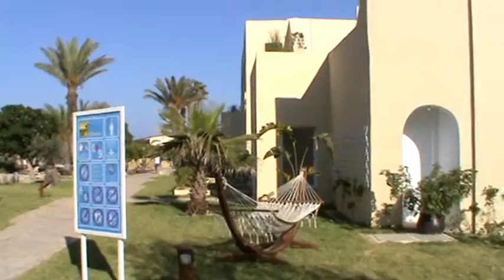Tunesien Hammamet Club Magic Life African Imperial - Bereich für Erwachsene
Tunesien Hammamet Club Magic Life African Imperial - Melanie Pätzold war auf Inforeise -Videos Filme Reisebüro Fella in Hammelburg Onlinebuchung @
Highlights:
Neuer Familienpool mit Wasserrutschen
Professionelle Kinderbetreuung
Langer feiner Sandstrand mit Wassersportstation
Reisewelt-Kriterien
erste Lage am Sandstrand
Sport- und Unterhaltungsprogramm
Buffetrestaurant mit großer Auswahl an Speisen
Poolbereich mit Liegen & Handtüchern
familiengerechte Anlage
Animations-/Abendprogramm
So wohnen Sie:
Doppelzimmer Single mit Kind (DSX1), Single mit Kind, ca. 18 m², Klimaanlage individuell regelbar, Balkon oder Terrasse, Badewanne, WC, Föhn, Safe, Minibar, Fernseher, Deutsches TV-Programm, Sat-TV, Telefon, Doppelbett, Fliesenboden
Doppelzimmer Economy (DZE1), Economy, ca. 18 m², Klimaanlage individuell regelbar, Balkon oder Terrasse, Badewanne, WC, Föhn, Safe, Minibar, Fernseher, Deutsches TV-Programm, Sat-TV, Telefon, Doppelbett, Fliesenboden
Doppelzimmer Superior mit Meerblick (DZM1), Superior, ca. 36 m², Meerblick direkt, Klimaanlage individuell regelbar, Balkon oder Terrasse, Badewanne, WC, Föhn, Safe, Minibar, Fernseher, Deutsches TV-Programm, Sat-TV, Telefon, Doppelbett, Fliesenboden
Doppelzimmer (DZX1), Standard, ca. 18 m², Klimaanlage individuell regelbar, Balkon oder Terrasse, Badewanne, WC, Föhn, Safe, Minibar, Fernseher, Deutsches TV-Programm, Sat-TV, Telefon, Doppelbett, Fliesenboden
Doppelzimmer mit Poolblick (DZX2), Standard, ca. 18 m², Poolblick direkt, Klimaanlage individuell regelbar, Balkon oder Terrasse, Badewanne, WC, Föhn, Safe, Minibar, Fernseher, Deutsches TV-Programm, Sat-TV, Telefon, Doppelbett, Fliesenboden
Doppelzimmer Superior (DZX3), Superior, ca. 36 m², Klimaanlage individuell regelbar, Balkon oder Terrasse, Badewanne, WC, Föhn, Safe, Minibar, Fernseher, Deutsches TV-Programm, Sat-TV, Telefon, Doppelbett, Fliesenboden

Essen & Trinken:
Umfassendes All Inclusive: nichtalkoholische Getränke, nationale alkoholische Getränke, Softdrinks, Bier, Tischwein, Snacks/Sandwiches, Mitternachtssnacks, Kuchen/Gebäck, Kaffee/Tee
Buffet: Frühstück, Vorspeisen, Salat, Lunch, Basta Pasta Lunch Time, Hauptspeisen, Show Cooking, Nachspeisen, Themenabend täglich
Hauptrestaurant "Magico" (Buffet), angemessene Kleidung erwünscht
3 À-la-carte-Restaurants: Taj Mahal (Indisch), Sofra (Landestypisch), Al Baccio (Italienisch), Menüwahl (Reservierung erforderlich, jeweils 1x pro Woche/Zimmer inklusive, nach Verfügbarkeit) angemessene Kleidung erwünscht
Zweier-Tische für Paare im Restaurant
24 Stunden Wunderbar
Poolbar, Strandbar, Captain Bar
Wasserstation bei den Tennisplätzen und beim Fitnessbereich (Selbstbedienung)
Gegen Gebühr
Golf Bar
Weine aus Weinkarte in den À-la-carte-Restaurants
Internationale alkoholische Getränke
Weitere Nutzung der À-la-carte-Restaurants nach Verfügbarkeit/Voranmeldung generell möglich (10 € pro Erwachsenen / 5 € pro Kind)